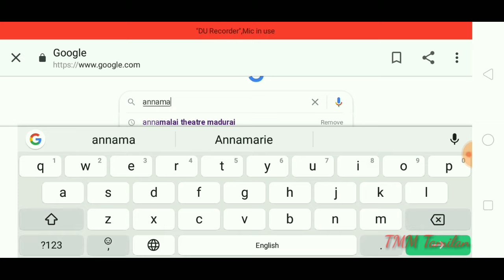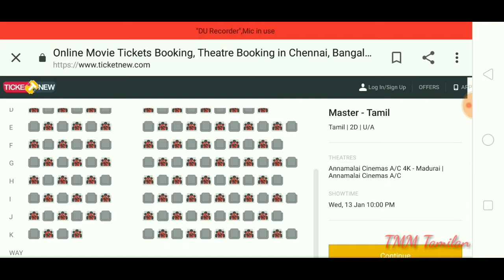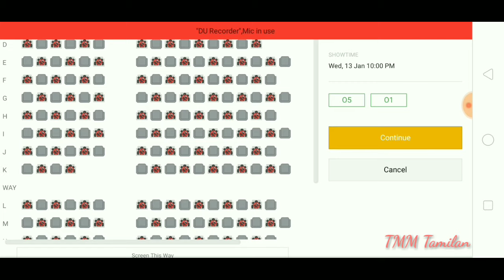How To Book Cinema Ticket Online in Tamil | Online Movie Ticket booking | TMM Tamilan